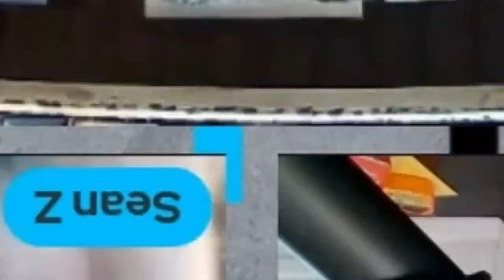The Challenge | Next Level Loan Officers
In this week’s episode join Kellen Vaughan and Sean Zalmanoff as they discuss the most cost effective ATM they focus on to move the needle in their business. If you do this for 30 days, you will be guaranteed to see results.

1:24 – What Next Level Is About
5:44 – First ATM to Implement
17:06 – Second ATM Coming Soon

Takeaways:
Handwritten notes hold a unique power in building relationships. They are a simple yet effective tool that can strengthen your connections with clients and partners.

Success doesn't happen by accident. Being intentional in your actions and strategies is crucial for achieving your goals.

Handwritten notes are not only impactful but also cost-effective. They offer a high return on investment compared to many other marketing strategies.

Quotes:
“We’re going to cover two ATMs that are really solid things that every originator should be doing. These can move the needle for you and are great to implement now.”

“You can either flamingo your head into the sand or you can take action and have business this winter while other companies and loan officers are not.”

“There is a lot of power in the handwritten note.”

“I want to challenge you from this moment forward for the next 30 days, I want you to write two handwritten notes a day. I will follow up with you in 30 days to see your results.”

“We are going to have a positive impact on people and when you do that you get rewarded in your financial world.”

“It’s all by design. We do not do anything without being intentional.”

“It’s the cheapest and probably the most impactful marketing you can do dollar for dollar.”

“People want to be heard so adding something personal to each note makes people feel good.”

Next Level Loan Officers brings you in-depth conversations with the top mortgage team leaders, executives and branch managers in the country. We also feature mastermind sessions with influential coaches, consultants, experts and speakers. All so you can build the right team, systems and technology to scale your mortgage team to a hundred million without losing your YOU.